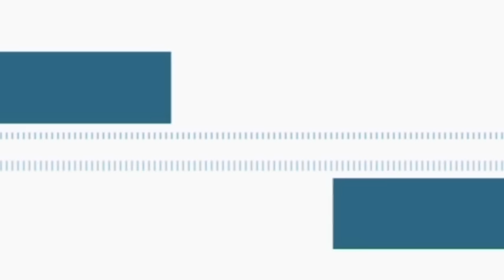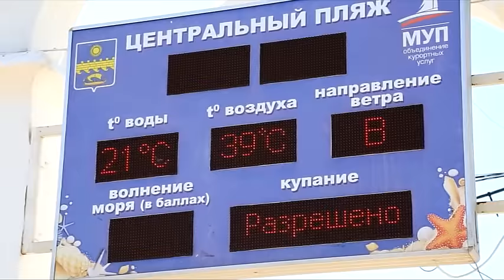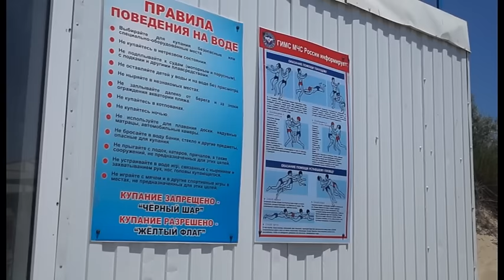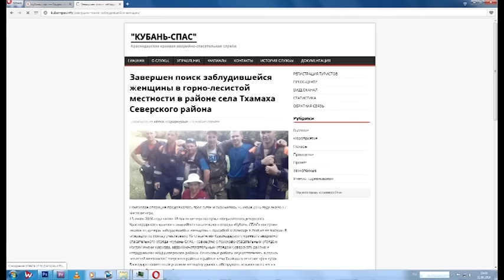Новости "Анапа Регион" от 21 июня 2016 года